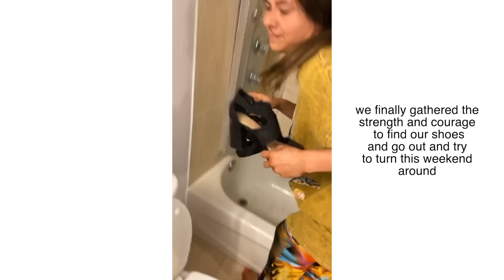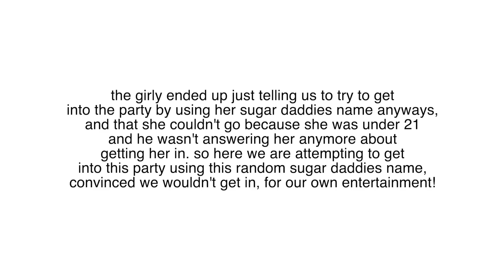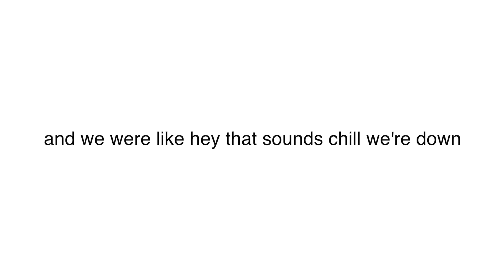WE FLEW TO MIAMI TO SEE PITBULL & HARRY STYLES *EVERYTHING WENT WRONG*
we got anything but a touchdown this weekend thats for sure... ily pitbull and harry

FAQ:
 » How old am I? - 20
 » When is your birthday? - October 2
 » Where do I live? - Boston
 » What camera do I use? - Canon M50 & iPhone 11 Pro Max